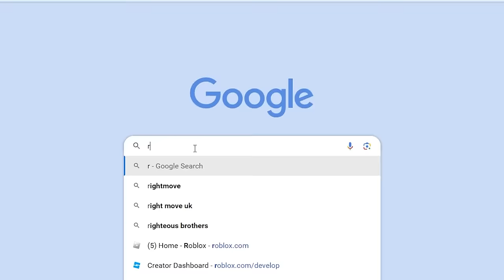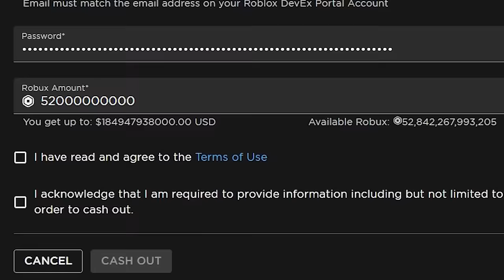i hacked into the Roblox account